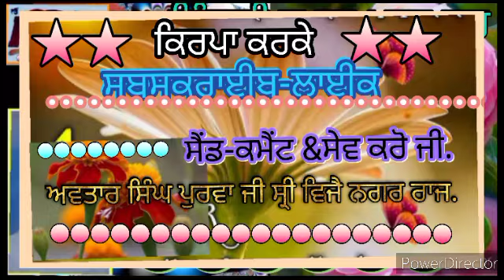#1361#jindgi ch nam ras bhar mere waheguru.avtar singh purva ji .##**